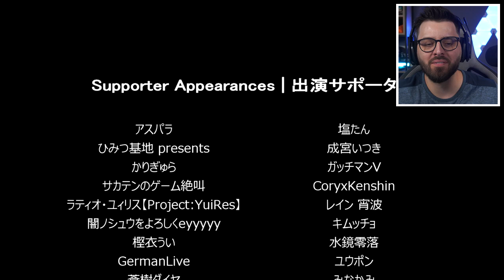NUNCA MAIS TRABALHO NA SAUNA... l The Bathhouse 地獄銭湯 (FINAL)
Jogo bizarro japonês onde trabalho numa sauna que só tem cliente doido !